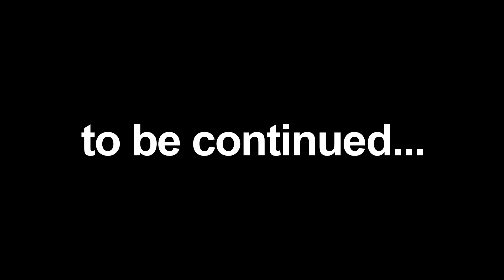大きくなったね❗️【伊原剛志のやりたい放題】Vol.6 第1話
伊原剛志のトークショー
ゲスト:鵜沢こはく

SPECIAL THANKS / 協力感謝 :

Opening video
  Director : HirotoTotsuka
  Camera: Akiyoshi  Fukudome

 Stylist : Atsushi Shibasaki
 GORI International Inc.

 Assistants : CO2
                        Ken Tsujino
　　　　　　Ryuji Tanaka